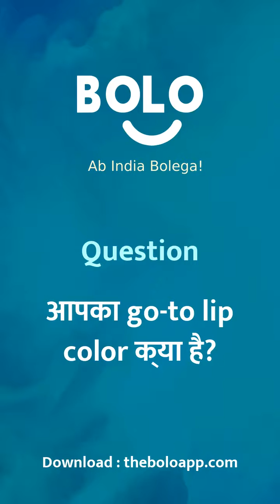Aapka go-to lip color kya hai? - by Shreya Chauhan - Bolo App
1,00,000+ se bhee jayda answers de chuke hain expert abhi tak Bolo App par, aap bhee paayein apne questions ke answers

Shreya Chauhan's answer to आपका go-to lip color क्या है?
Shreya Chauhan's answer to aapkaa go-to lip color kya he?
Shreya Chauhan's answer to What's your go-to lip color?